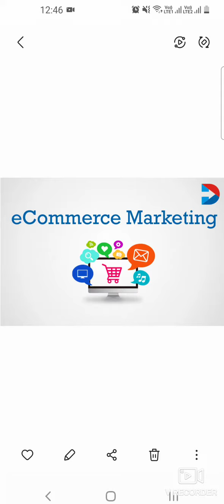what is ecommerce marketing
e-commercemarketing
e-commerce